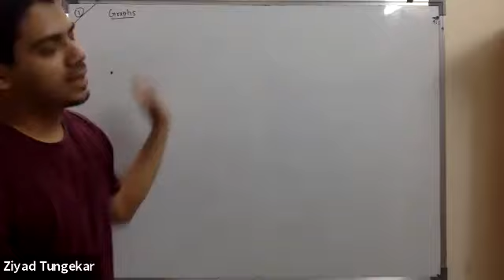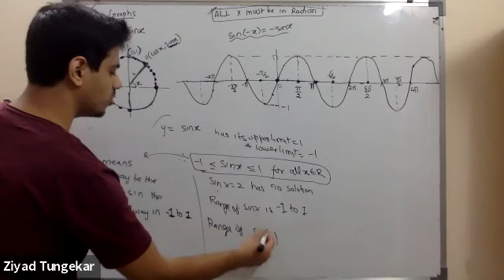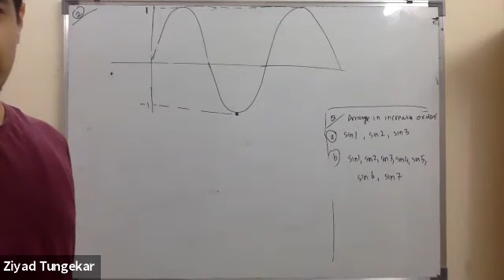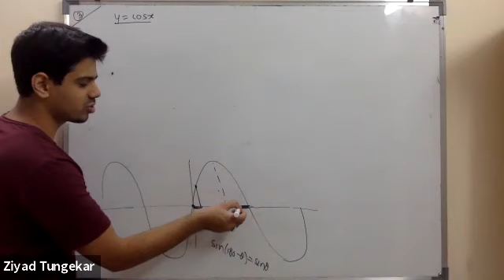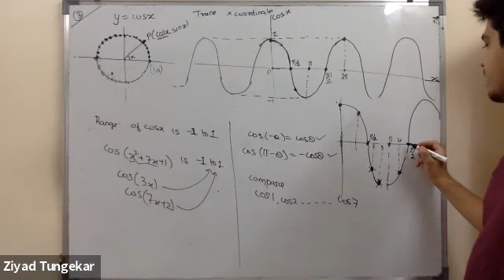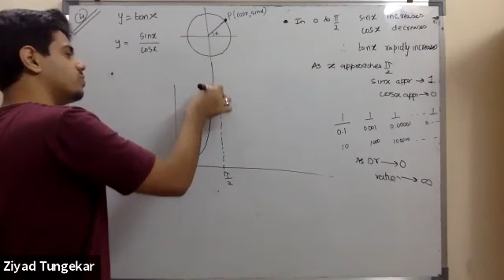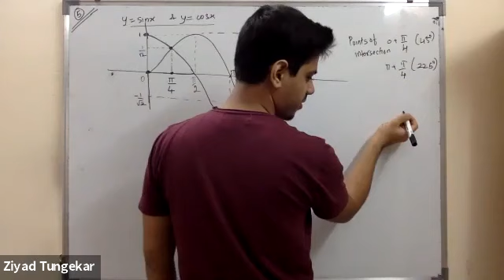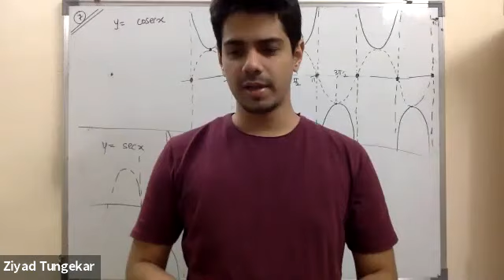19 TRIGOgraph part 2